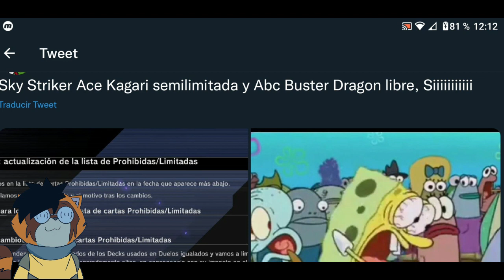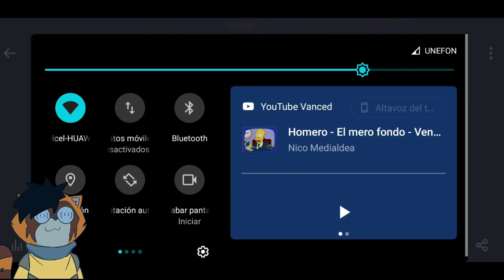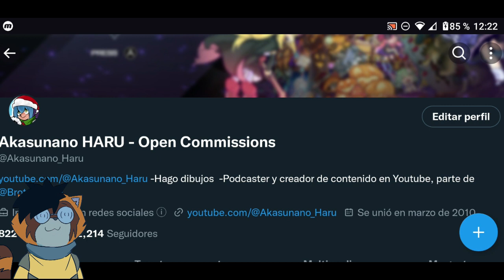BANLIST ENERO 2023 adiós FTK Pendulo Mago MASTER DUEL